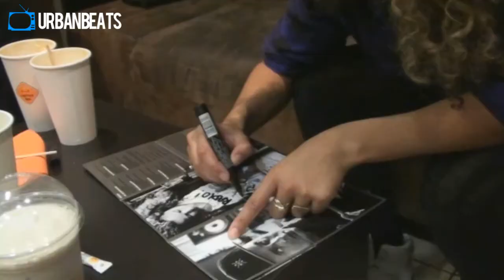La Melodia In Vilnius Coffee Inn. Lithuania [2010-11-20]